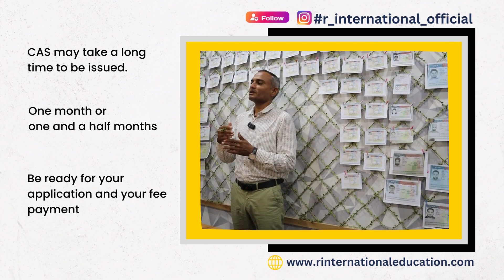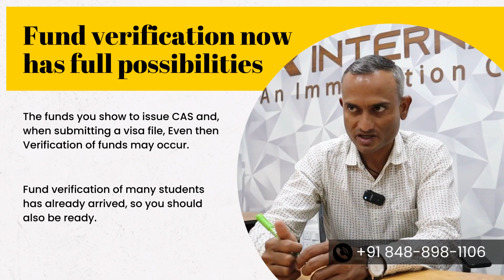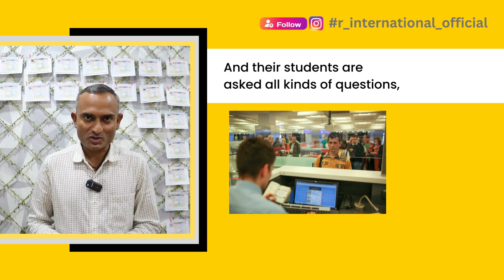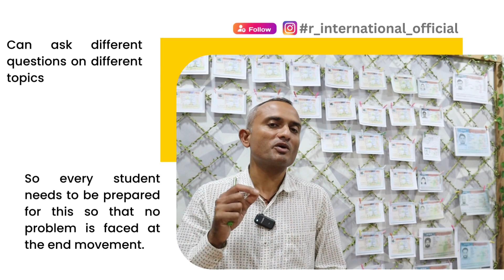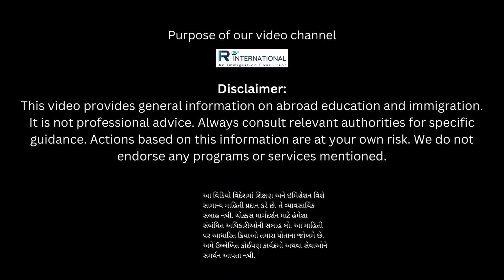Planning to study in the UK | યુકે વિઝા નિયમોમાં મોટા ફેરફાર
Planning to study in the UK
યુકે વિઝા નિયમોમાં મોટા ફેરફાર

🌐 Planning to study in the UK? Big changes in visa rules! 🛑 This video breaks down the new interview requirements at every stage, from getting into a program to arriving at the airport.

🤔 Worried about tougher interviews? No need! We've got practical tips on how to get ready. Learn how to organize your paperwork and understand each step for a smoother visa application process.

📑 Get ready for CAS, admission, visa, and airport checks. Our advice helps you face interviews confidently and ensures all your documents are good to go.

🌟 Don't let the new rules stress you out! Watch the video to get the info you need and be one step closer to studying in the UK. 🎓✈️

Queries solved:-
Check January Intake for UK - Check Your Eligibility
Which UK universities are open for the January 2024 intake
What are the new rules for international students in the UK in 2024?
January intake universities in the UK
Why is the UK CAS letter delayed?
Arriving at the UK border
UK Embassy in India for visa
What is a UK entry clearance document?
UK CAS Letter Documents Validity and Processing Time

Our services :
1. Student Visa
2. Visitor Visa
3. Dependent Visa for Spouse, Student, Children
4. IELTS / PTE
Expert Online Teaching (with Mr. Dipak Jikadara)

-: Consult our Experts Personally
-: Evaluate your Profile
-: Check your eligibility criteria
-: Assistance in Visa File Preparation
-: Genuine and Best guidance by our Expert Team
-: Increase Your Success ratio for Getting Visa Approval